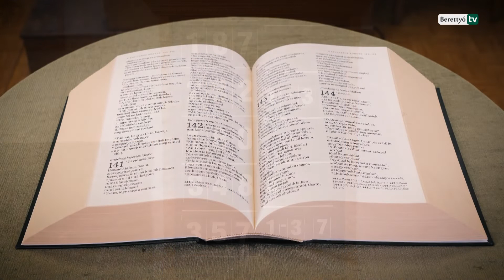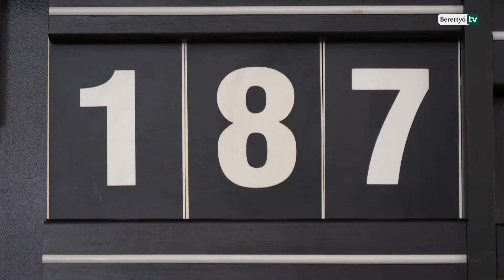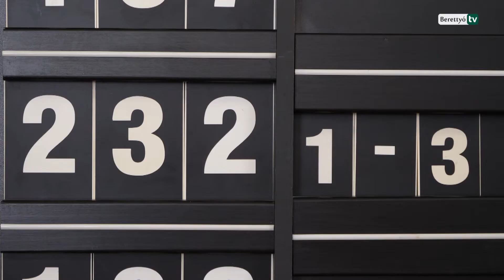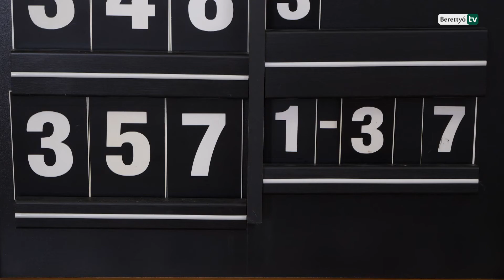A Berettyóújfalui Református Egyházközség húsvét hétfői istentisztelete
A rendkívüli veszélyhelyzetre való tekintettel és a járvány terjedésének megfékezése érdekében a Magyarországi Református Egyház Zsinata döntése alapján elmaradnak az istentiszteletek és az igei alkalmak is. Ezért a Berettyóújfalui Református Egyházközség és a Berettyó Televízió közösen lehetőséget szeretne teremteni arra, hogy az istentiszteletet mindenki otthonából is megtekinthesse és részese legyen az alkalomnak. Igét hirdet Szabóné Nagy Andrea lelkipásztor, orgonán játszik Majláth József lelkipásztor.